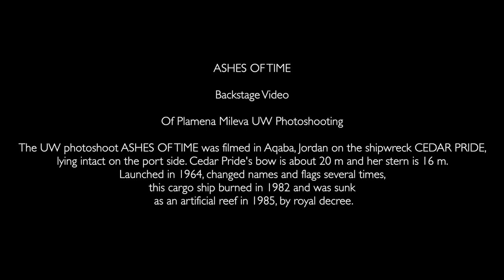Ashes of time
backstage video
Of Plamena Mileva underwater photoshooting
That's what I called the photo shoot taken on the sunken ship CEDAR PRIDE in Aqaba, Jordan.
Jess, my sexy chick with dangerous charm is guarding the wreckage of the sunken ship. This is the underworld where what you can never seem to lose can be stolen…
Model - Jess Avellaneda Aristi
Cameraman - Julian Nedev
Video Editor -  Naucrates - UW Filmmaker
Assistant Diver - Yazan Alsaad
Clothes designer - Mira Bachvarova Fashion artist
Makeup - Пламена Милева - грим